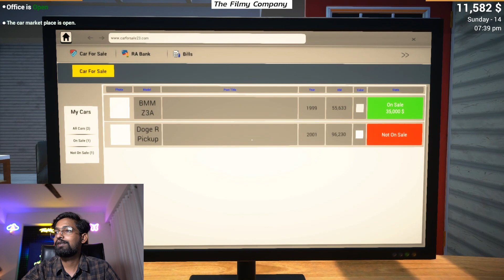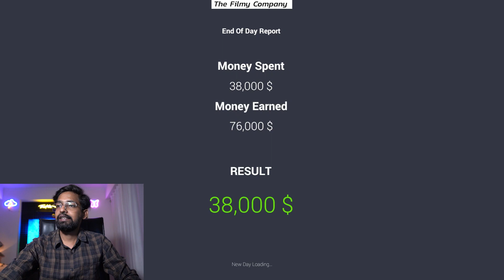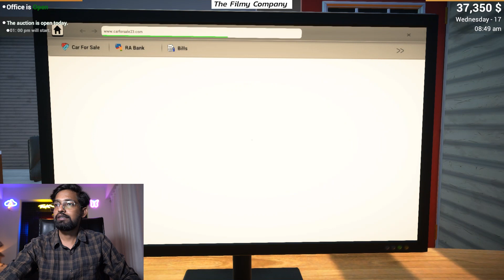First Super Car | Car For Sale Simulator 2023 #3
hit likes.

lots of  ❤️